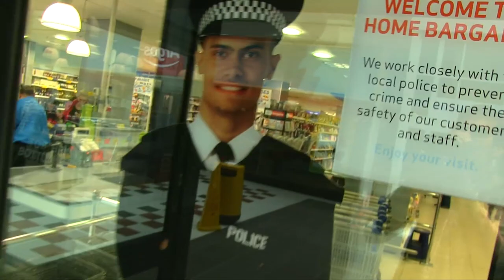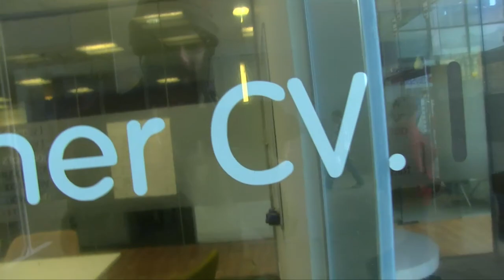Scenes of a Grotesque World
Background to the first scene with man running away.
Was walking down the East Lancashire Road A580 into town, young man mutters "you stupid fuck, filming those soldiers"
So I say "Excuse me?"
He says " I saw you filming those cadets, I used to be a cadet, I should kick your head in!"
(Charlie proceeds to take camera out)
Young man - "I'll slit your fucking throat, put the camera away!" (does throat slitting theatrical mime)
FILM COMMENCES

Scene opens with a young man who threatens to slit my throat.
Filmed Salford and central Manchester